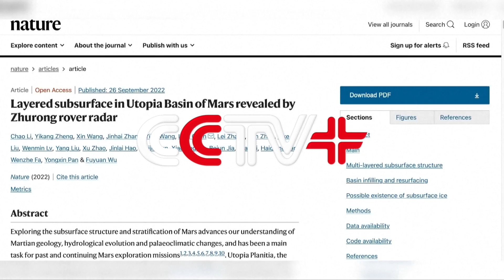Chinese Scientists Find Signs Martian Ground Possibly Shaped by Water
A team of Chinese scientists have found possible traces of water-based activities occurring beneath the surface of Mars through data obtained by the exploratory rover Zhurong, with the findings published in the international science journal Nature on Monday.